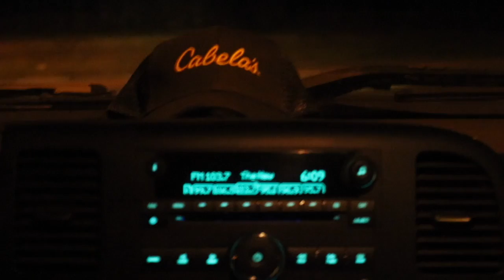70lb MONSTER catfish with Navy Veterans Will Turner and Mike McCormack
Special Thanks to Cabela's Outdoor Fund, Hickory Town Tavern, and Mr. Timmy Boone for making this trip possible!

to make a donation, buy a shirt, or nominate a veteran to come out on the water with us!